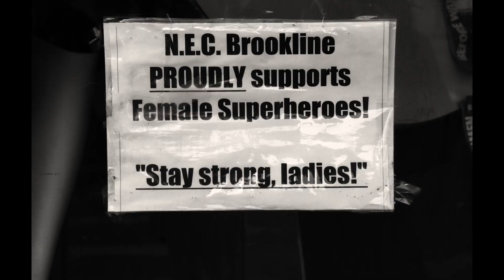Photo Montage - A corner of the city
This photo montage project is shooting a corner of Brookline street at Boston. I regard a doll flamingo in the window as the observer to discover the interesting views of this corner.